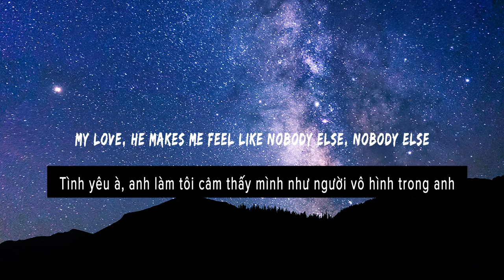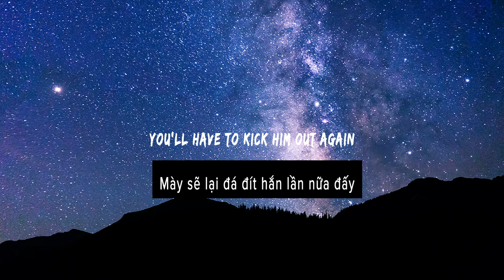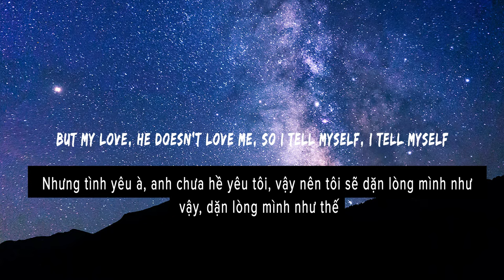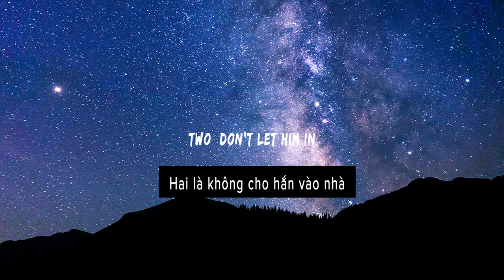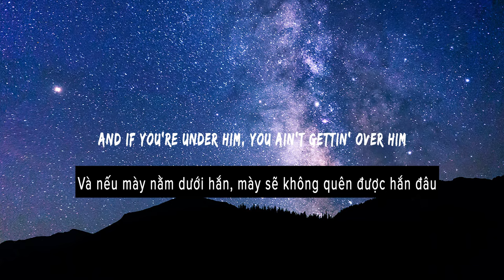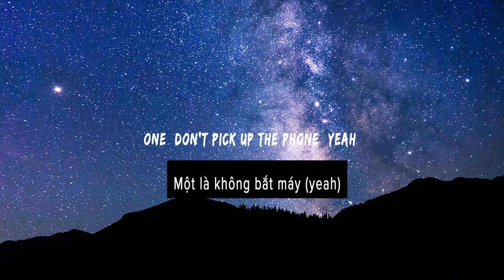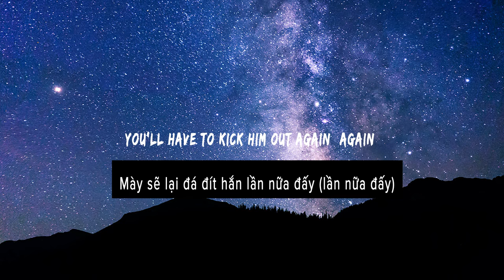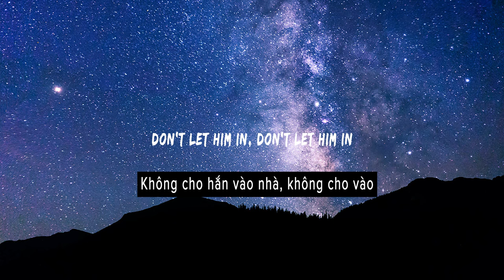Dua Lipa ‒ New Rules (Lyrics/Vietsub)